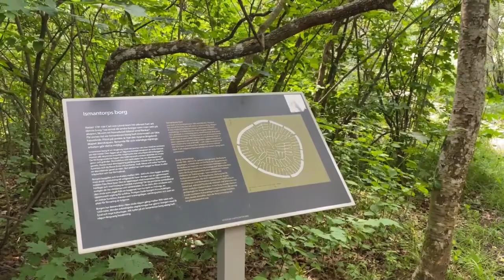Sommartips – fornborgssafari med familjen!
Erika Bjurling är kommunikatör på Statens fastighetsverk och tipsar om alla de fornlämningar man kan besöka på Öland. Följ med på ett forntida äventyr!

Vill du ha ett tips 2021 är utlyst till Friluftslivets år och vi på Statens fastighetsverk förvaltar skog, mark och många andra miljöer som passar för alla möjliga former av friluftsliv.  I sommar turas medarbetare över hela landet om att ge dig sina bästa tips på utemiljöer att besöka.